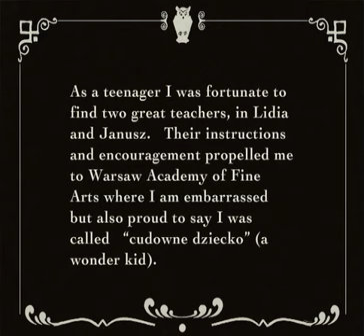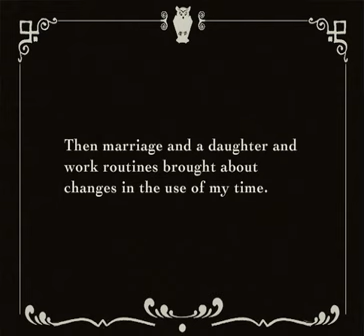Seth Quitter film about Joanna